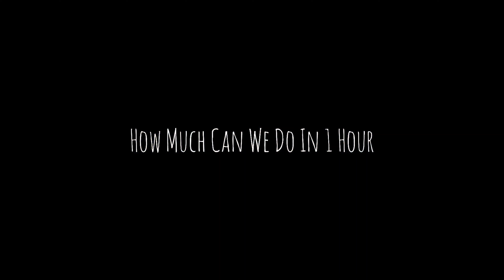3 Parks, 1 Day | SeaWorld Orlando | Universal Studios Flordia | Fun Spot Orlando | Vlog 2023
3 Parks, 1 Day | SeaWorld Orlando | Universal Studios Flordia | Fun Spot Orlando | Vlog 2023

ArieForce One Coaster | Largest Zero-G Stall in America, IS NOW OPEN! - Fun Spot America | Atlanta